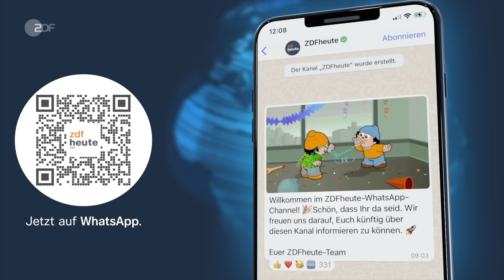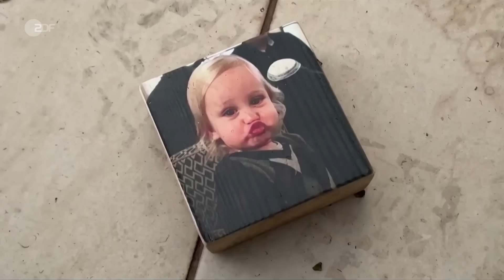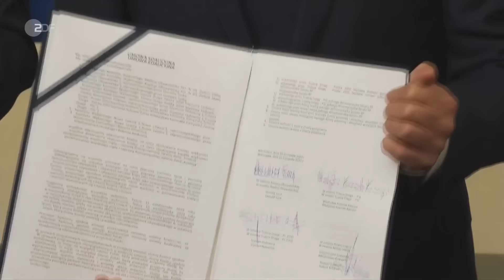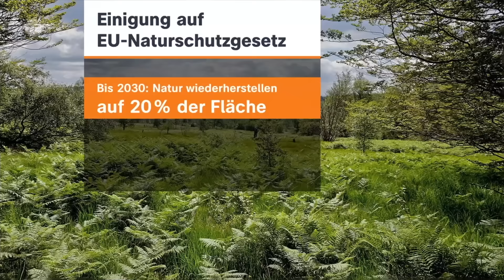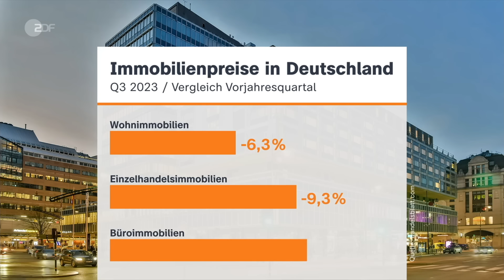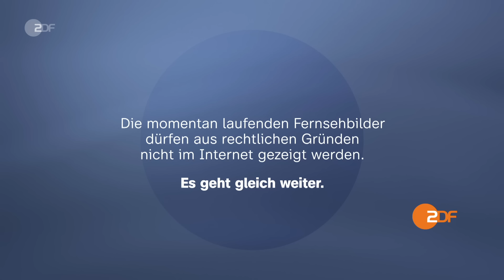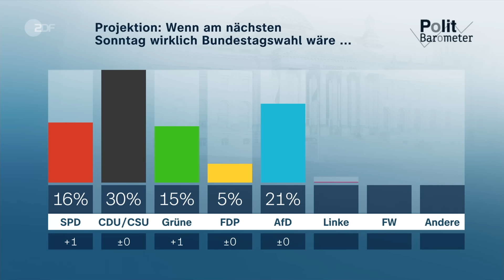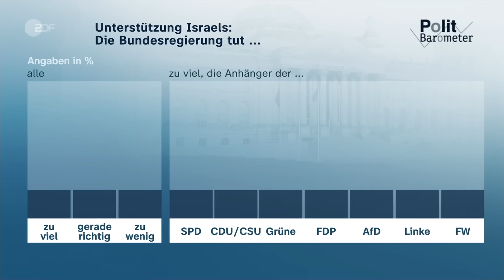heute journal 10.11.23 Bundeswehr soll kriegstüchtig werden, CDU Hessen Koalition mit SPD (english)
Auf einer Bundeswehrtagung bekennt sich Kanzler Scholz zu einem dauerhaften Anstieg der deutschen Verteidigungsausgaben. Mehr dazu und weitere Nachrichten des Tages im heute journal.

English Subtitles
Today's topics: Hessian CDU wants new coalition partner - SPD over Greens; Bundeswehr conference in Berlin - How can Germany become "fit for war"?; EU nature restoration law - Protecting European ecosystems.

00:00 Vorspann

00:23 Aus für Schwarz-Grün in Hessen?
Nach gut einem Jahrzehnt Schwarz-Grün will die hessische CDU einen Wechsel und strebt eine Koalition mit der SPD an. Die Grünen sind empört. Eine Botschaft auch für Berlin?

03:55 "Die Grünen haben ein Image-Problem..."
"...wenn es um Migration geht", so ZDF-Korrespondentin Diana Zimmermann. Die SPD sei für die Union in der aktuellen gesellschaftlichen Situation ein attraktiver Partner.

07:33 Pistorius fordert "kriegstüchtige" Bundeswehr
Auf einer Bundeswehrtagung bekennt sich Kanzler Scholz zu einem dauerhaften Anstieg der deutschen Verteidigungsausgaben - auch nachdem das Sondervermögen aufgebraucht ist.

11:12 Geiseln: Die Angst der Angehörigen
In einem Comic-Film verarbeitet eine israelische Mutter die Geiselnahme ihrer beiden Söhne durch die Hamas. Unterdessen gehen die Gespräche über die Freilassung der Geiseln weiter.

17:29 EU-Einigung auf Umweltschutzgesetz
Die EU hat sich auf einen Gesetzentwurf zur Renaturierung geeinigt. Lob gab es von Bundesumweltministerin Lemke, der Entwurf stößt aber auch auf Kritik.